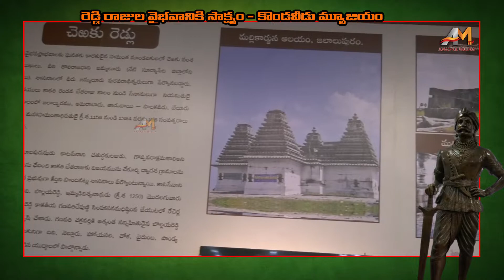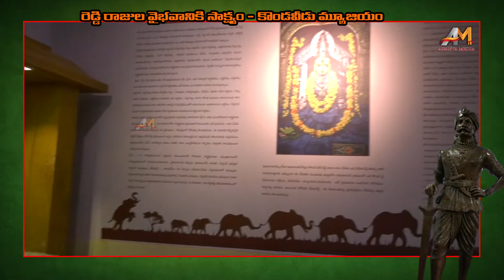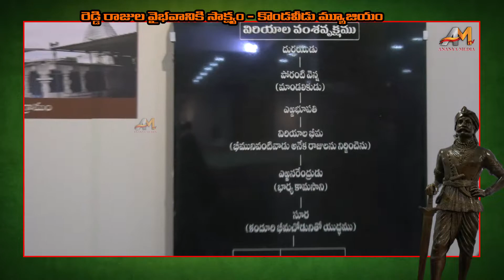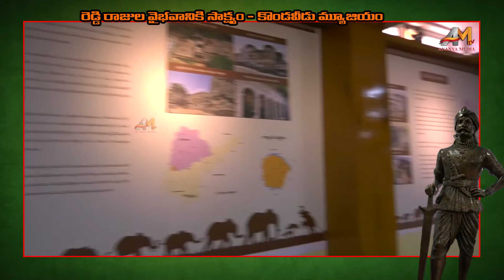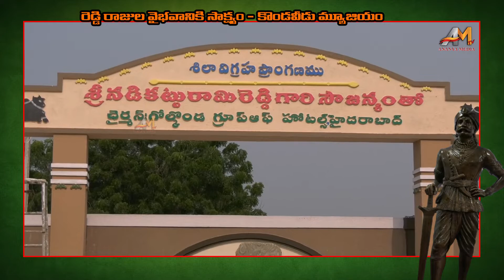Kondaveedu Museum Special Story | Reddy kings' Heritage Museum | కొండవీడు మ్యూజియం చూసొద్దాం రండి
Ananya Media,  a Telugu YouTube Channel, brings to you all the latest news from around the world. through breaking news, regional news, national news, political satires and exclusive interview programs.